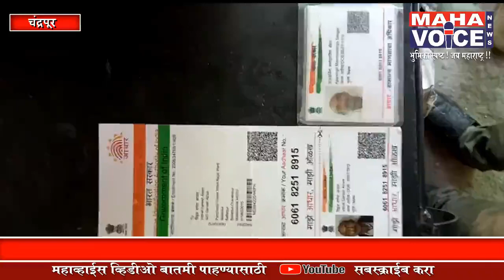भारत सरकारच्या आधार कार्ड नेच केले निराधार...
आधार कार्ड दुरुस्तीसाठी एका व्यक्तीची आठ वर्षा पासून सुरू आहे पायपीट!

चंद्रपूर-
अँकर-भारतीय विशिष्ट ओळख प्राधिकरण अंतर्गत भारत सरकारने देशातील प्रत्येक नागरिकांना आधार कार्ड बहाल केले...आज हेच आधार कार्ड प्रत्येक ठिकाणी ओळखपत्र म्हणून गृहीत धरले जाते.दरम्यान देशातील प्रत्येक नागरिकां पर्यंत पोहचले असले तरी अनेक नागरिकांच्या कार्ड मधील त्रुटी आणि चुका हे काही केल्या दुरुस्त होत नसल्याने हे कार्ड कुठेच लिंक होत नाही.बॅंकेचे काम असो की,कुठले कार्यालयीन काम असो,लिंक न होणारे आधार कार्ड कुठेच मान्य होत नाही.त्यामुळे या आधार कार्ड मुळेच निराधार होण्याची पाळी देशातील अनेक नागरिकांवर आली आहे. याचे धक्कादायक उदाहरण चंद्रपूर जिल्ह्यातील बल्लारपूर शहरात बघायला मिळाले आहे.

जयसिंग मनोहरसिंग सेंगर असे या आधार पीडिताचे नाव असून,त्यांच्या आधार कार्ड वर विठ्ठल गणेश आत्राम रा.बल्लारपूर यांचा फोटो;आणि विठ्ठल आत्राम यांच्या कार्डवर जयसिंग यांचा फोटो असल्याने एकच गोंघड उडाला आहे.म्हणत्वाचे म्हणजे दोन्ही आधार कार्ड ला 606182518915 असा समान नंबर देण्यात आला आहे.
भारत सरकारने देशातील सर्व नागरिकांची विशिष्ट ओळख म्हणून प्रत्येकांना बारा डिजिटचे वेगवेगळे नंबर दिले आहे.जयसिंग सेंगर आणि विठ्ठल आत्राम यांच्या कार्डवरील नंबरही समान असल्याने जयसिंग यांचे कार्ड कुठेच लिंक होत नाही.नवीन कार्ड काढायला गेले तर आत्राम यांच्याच नावाचे कार्ड मिळते.हे दोघेही ओळखीचे असून दादाभाई पॉटराज येथे काम करायचे.दोघांनी आधार कार्ड बनविल्या नंतर फोटो अदलाबदल झाले.दरम्यान बॅंकेशी आधारकार्ड लिंक करण्याचा नियम असल्याने जयसिंग यांचे कार्ड बॅंकेत लिंक झाले नाही.व त्यांचा पगार विठ्ठल गणेश आत्राम यांच्या खात्यात जमा होऊ लागला.ही बाब लक्षात येताच जयसिंग यांनी दुरसाठी अर्ज केला.मात्र 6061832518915 हा नंबरचे विठ्ठल आत्राम यांच्या कार्ड वरही असल्याने,जयसिंग यांचे कार्ड निघाले नाही. गेली आठ वर्षा पासून आधार कार्ड शिवाय जयसिंग यांचे कार्ड न बनल्यामुळे त्यांचे आर्थिक,सामाजिक,मानसिक व प्रशासकीय नुकसान झाले आहे.कोणताच दोष नसतांना त्यांना भर्दंड कशासाठी? ओळख प्राधिकरणाने दोन व्यक्तीला एकाच नंबर चे कार्ड दिलेच कसे?जयसिंग यांना गेली आठ वर्षात झालेल्या नुकसानीची भरपाई करेल कोण?असे अनेक प्रश्न निर्माण झाले असून,आपल्या हक्काचे आधार कार्ड मिळविण्यासाठी गेली अनेक वर्षांपासून विविध शासकीय कार्यालयाचे उंबरठे झिजविणाऱ्या जयसिंग यांना आतातरी आधार कार्ड मीळणार की नाही?;हा यक्ष प्रश्न निर्माण झाला आहे...

महाव्हॉईस साठी  नरेंद्र सोनारकर, जिल्हा प्रतिनिधी नागपूर...